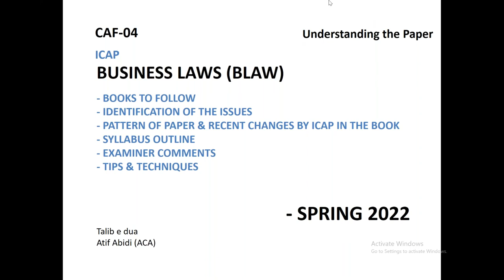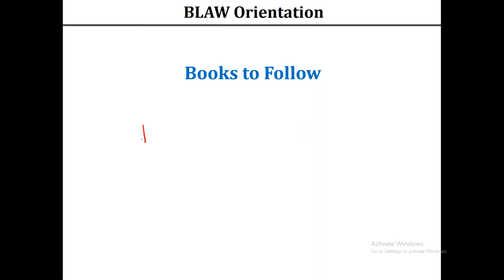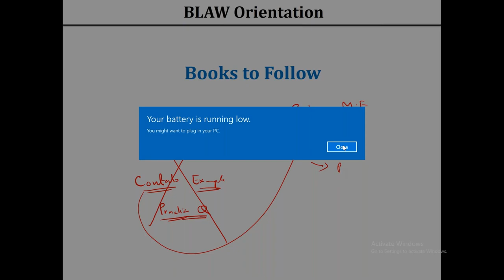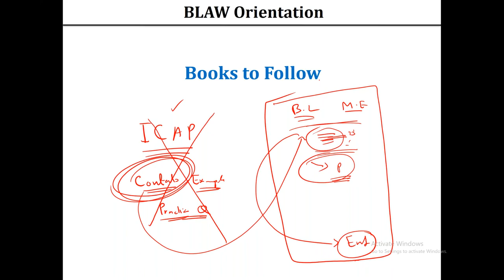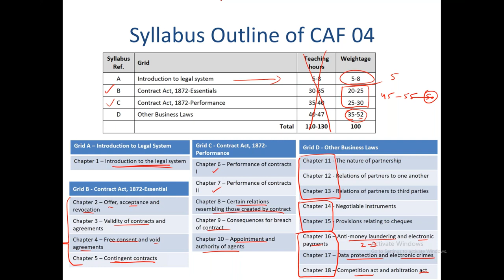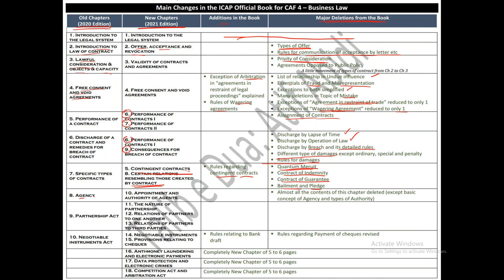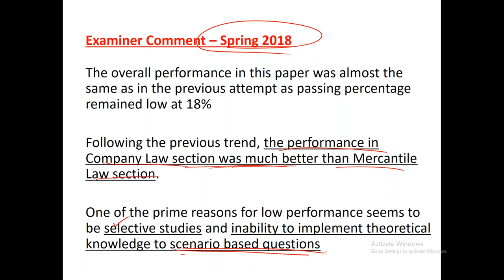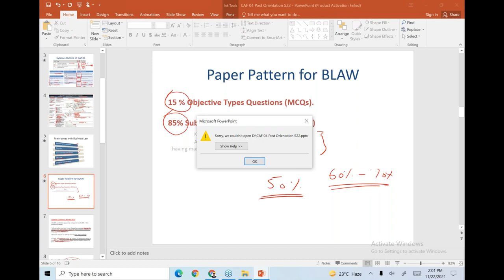Blaw Lec 28 Sir Atif Abidi